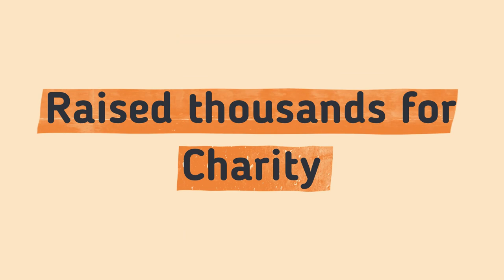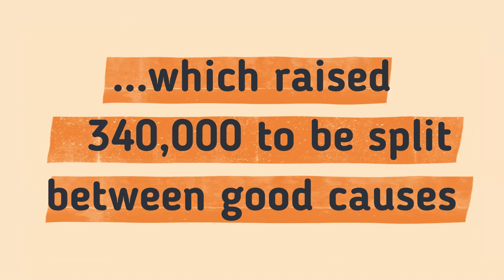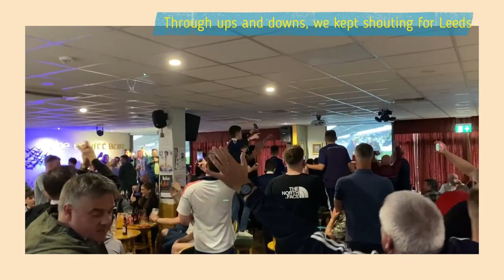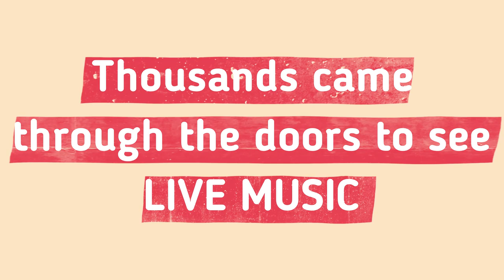Looking back on 2022